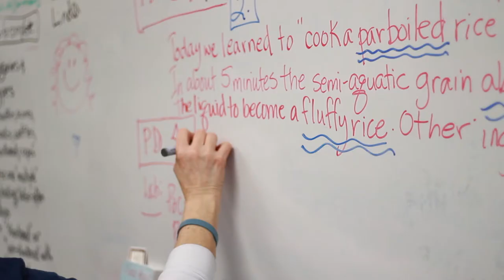Featured Story: Linda Pickreign's Retirement